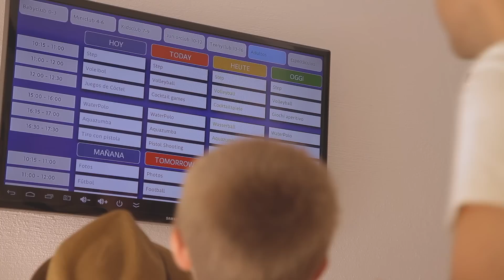Royal Son Bou Family Club - 2014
Vídeo promoción 2014 - Royal Son Bou Family Club

Khanet Disseny